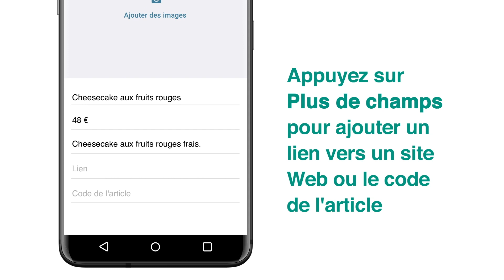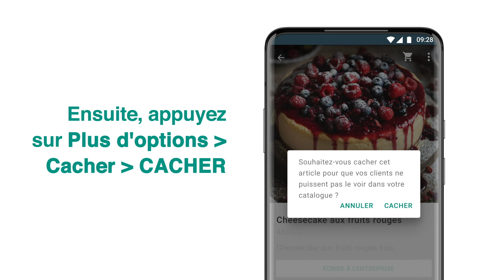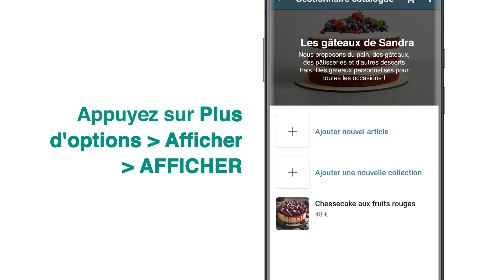Utiliser le catalogue et les collections sur l'application WhatsApp Business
Découvrez comment créer et gérer un catalogue dans l'application WhatsApp Business.